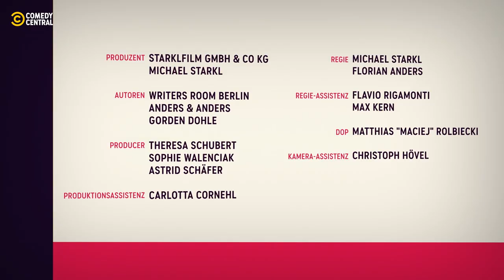Was Ich Eigentlich Sagen Wollte | S01E01 | Comedy Central Deutschland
Wie ich meine Gefühle äußere, den Traummann finde oder mich richtig bewerbe...

Produzent: Starklfilm GmbH & Co. KG
Autoren: Writers Room Berlin, Anders & Anders, Gorden Dohle
Regie: Michael Starkl, Florian Anders
DoP: Matthias "Maciej" Robiecki
Cast: Tobias Licht, Nina Gnädig, Sonsee Neu, Sahin Eryilmaz, Nyamandi Adrian, Maximilian Grill, Constantin Von Jascheroff, Daniel Zillmann, Negah Amiri, Marios Gavrilis